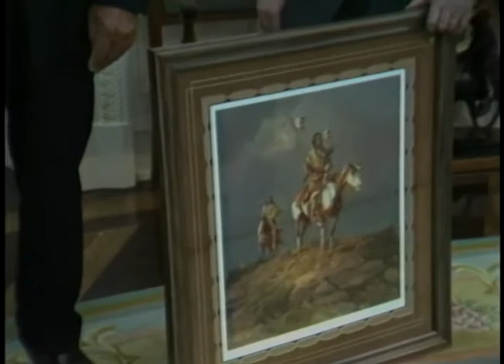President Reagan's Photo Opportunities on February 23-24, 1984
Full Title: President Reagan's Photo Opportunities on February 23-24, 1984, President Reagan Signing Purple Heart Executive Order in Oval Office, President Reagan Receives Lithograph from Olaf Weighorst in Oval Office, Presentation of Howitzer Yearbook to President Reagan in Oval Office, Presentation of Variety Club Membership Card to President Reagan in Oval Office, President Reagan Meeting Lou Lehrman in Oval Office on February 23, 1984, President Reagan Meeting Prime Minister Robert Muldoon of New Zealand in Rose Garden on February 24, 1984

Transcript: N/A

Production Date: 2/23-24/1984

Access Restriction(s):Unrestricted
Use Restriction(s):Unrestricted